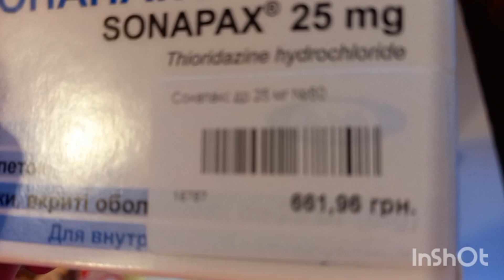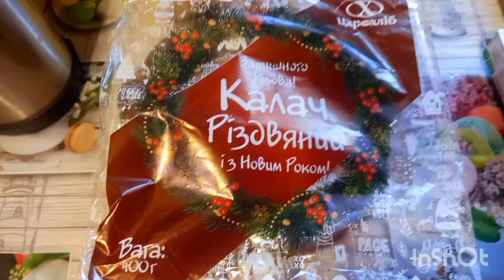Сьогодні відпочинок/ Пішла по ліки